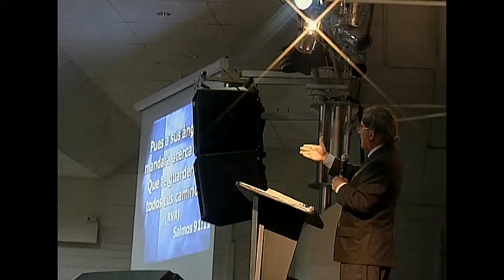La protección de Dios | Dr. Armando Alducin | VNPEM